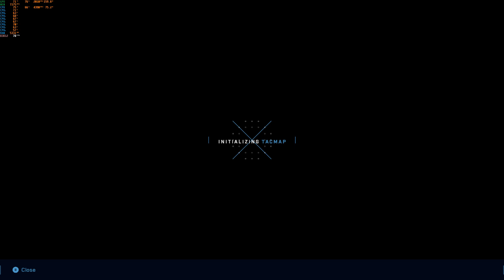Halo Infinite Campaign 2021 i7-4790k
32Gb 2400 Mhz DDR3
1080p
HIGH SETTINGS